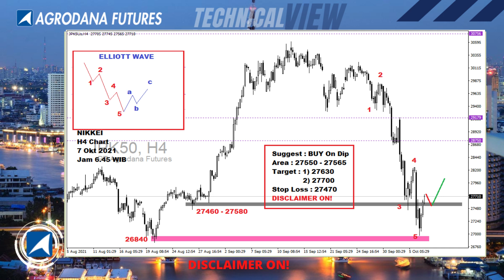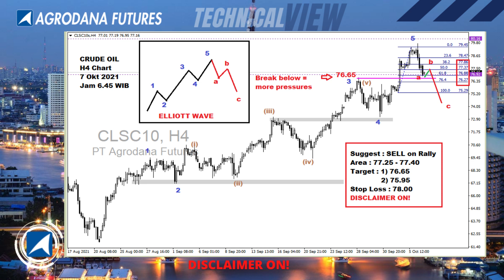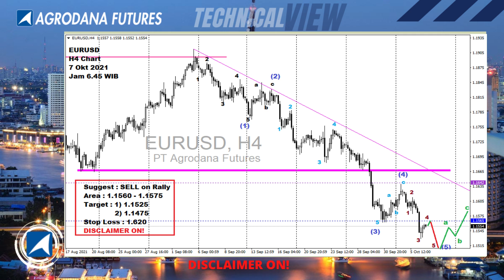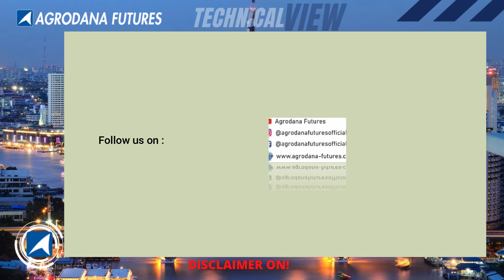All Charts 7 Okt 2021 Jelang NFP Jumat, Kongres Voting dan Agenda Lain